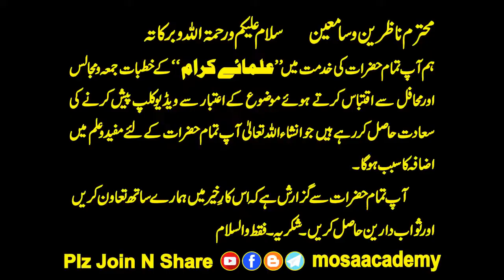Character Assassination وہ کردارکشی جو سب نے کی ہے H.I.Maulana Syed Farman Ali mosavi Sb Qibla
Character Assassination Jo Sab Ne Kiya Hai Is Ka Javab Dijiye

Majlis 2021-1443 H.I.Maulana Syed Farman Ali mosavi Sb Qibla مولانا سید فرمان علی موسوی صاحب قبلہ

There has to be a group of people from among you who call towards the good, and bid the Fair and forbid the Unfair. and it is these who are successful. (Holy Quran 003-104)